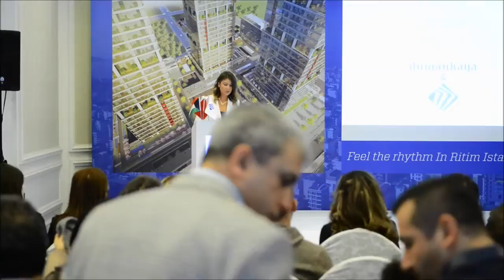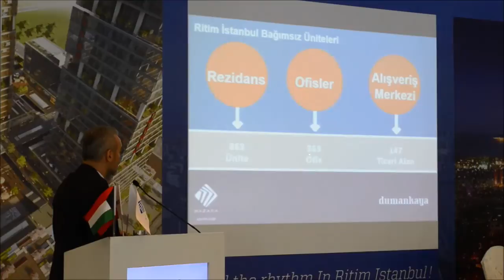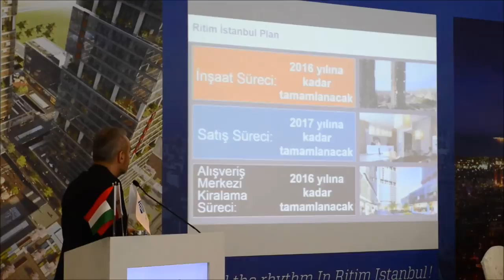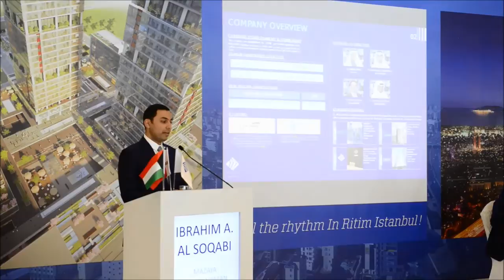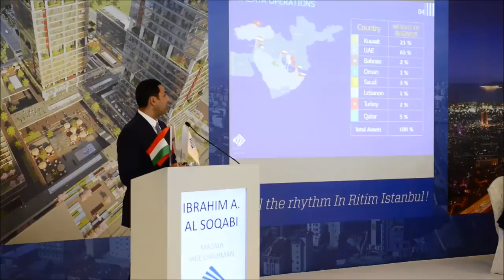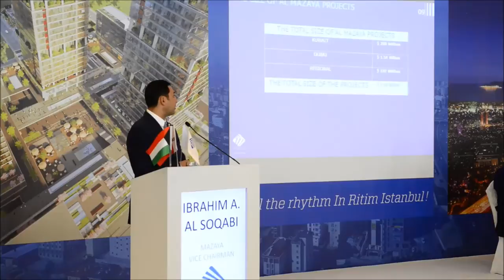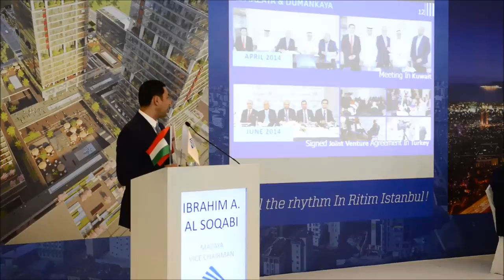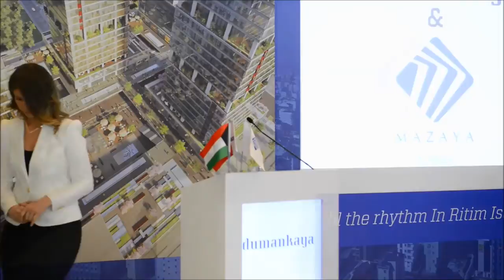Dumankaya & Al Mazaya Basın Toplantısı